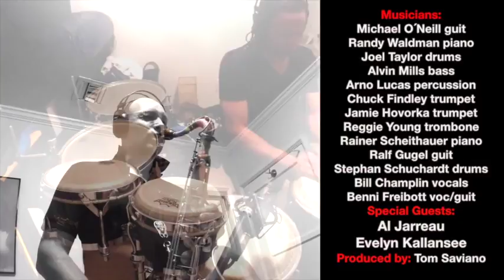"Back To You" Arno Haas Album Teaser feat Al Jarreau & Evelyn Kallansee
Fun session with Arno Hass, Tom Saviano, Al Jarreau, Michael O'Neal, Randy Waldman, Alvin Mills, etc @ Carmine Grillo's Studio.